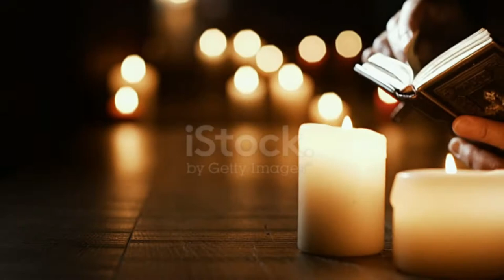കാവലാൾ | Kavalaal Official Teaser | Batch Program 1st Years | Skit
OFFICIAL TEASER of 1st years Batch Program